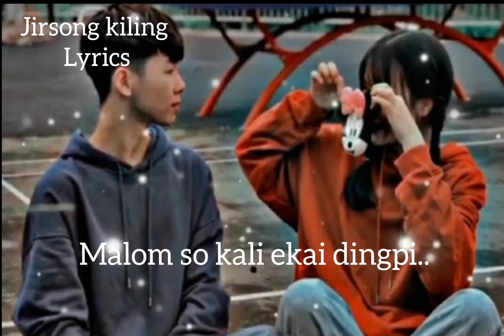karbi song status video kanghon do ave ke nang than dek si keme